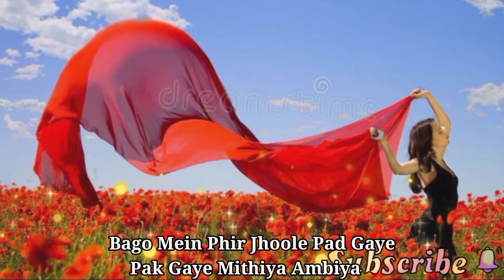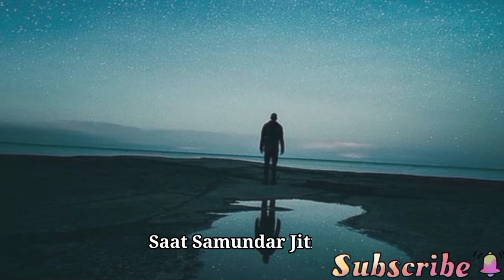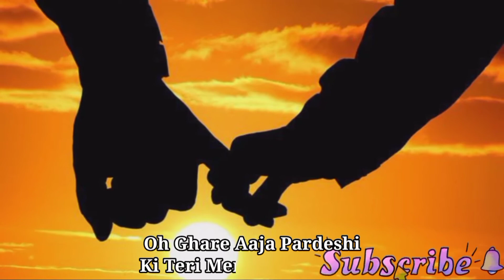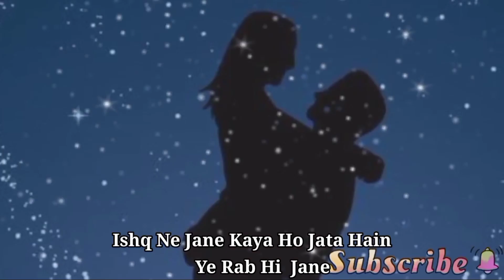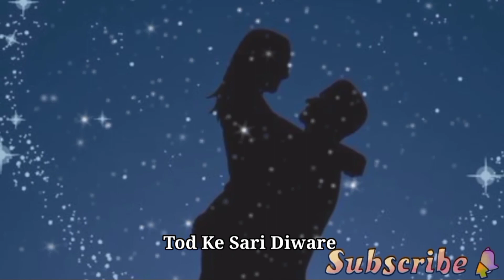Udja Kale Kawa Tere - Udit Narayan | Gaddar | Bollybood Movie Songs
Song - Udja Kale Kawa Tere
Singer - Udit Narayan, Preeti Uttam, Nihar S
Composer - Uttam Singh
Lyricist - Anand Bakshi
Film - Gadar